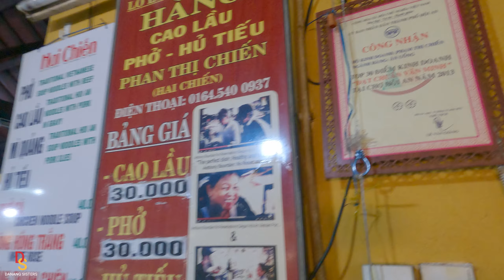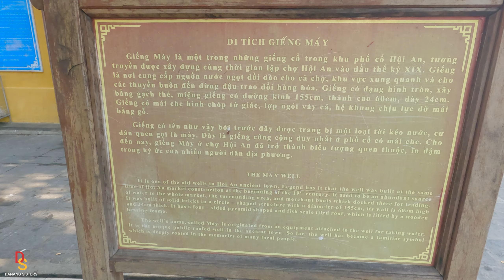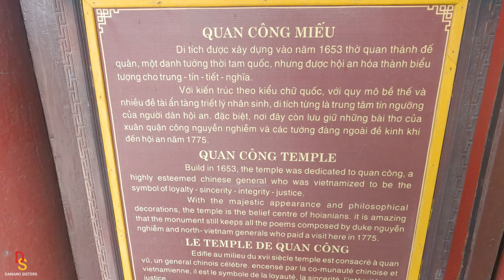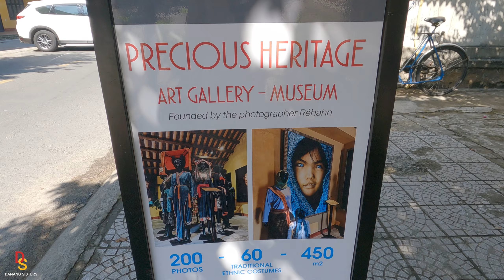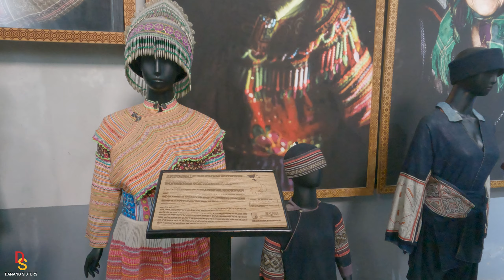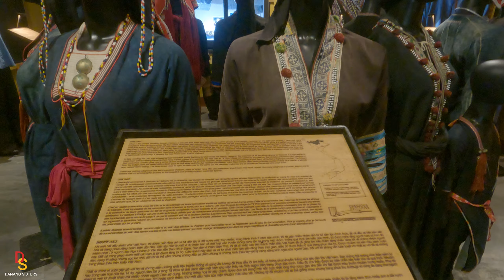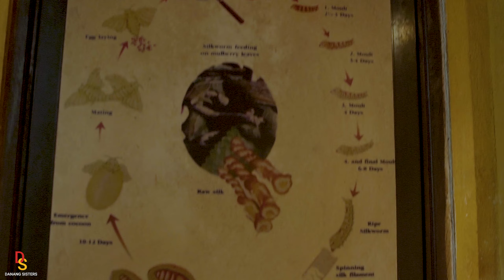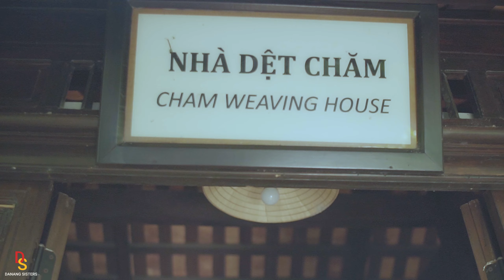#20 🏮🎏HỘI AN | 24H ĐI ĐÂU LÀM GÌ Ở HỘI AN | 24 HOURS IN HOI AN & LOCAL BISTRO ANTHONY BOURDAIN LOVES